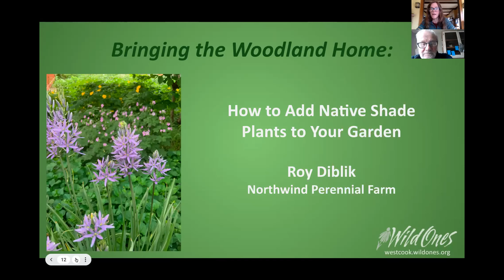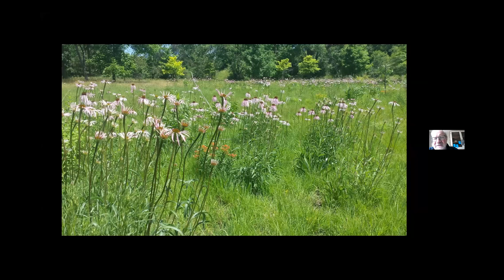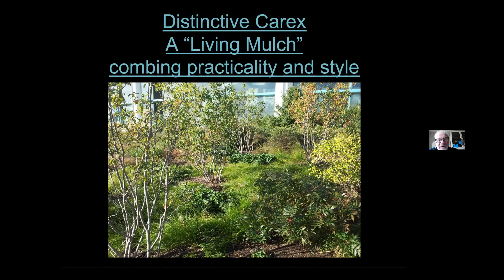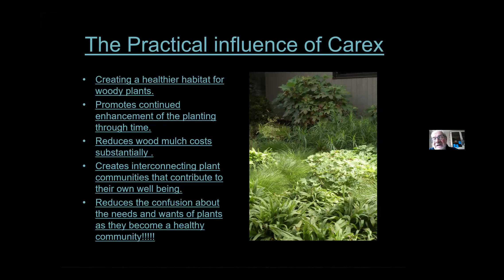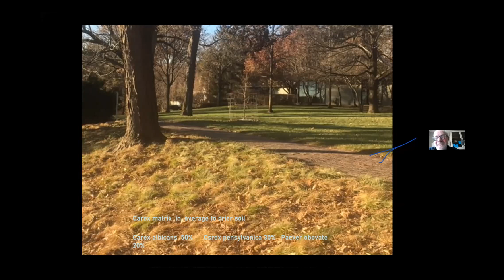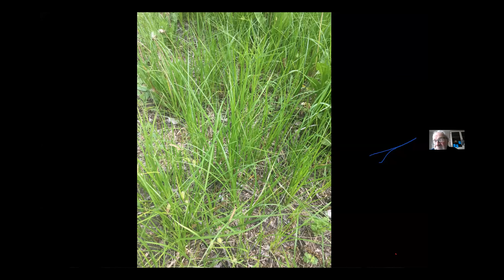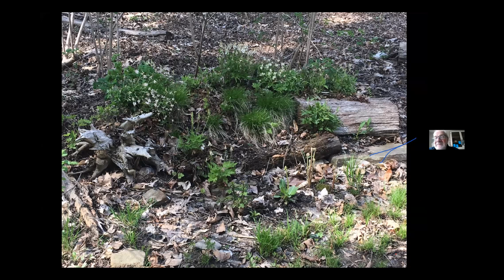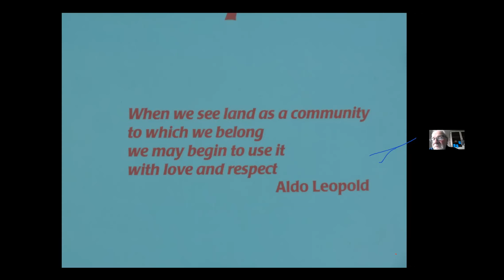Roy Diblik Presentation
Noted horticulturalist Roy Diblik talks about sedges and more for home landscaping in shade. Roy is the proprietor of Northwind Perennial Farm and a well known designer and author.